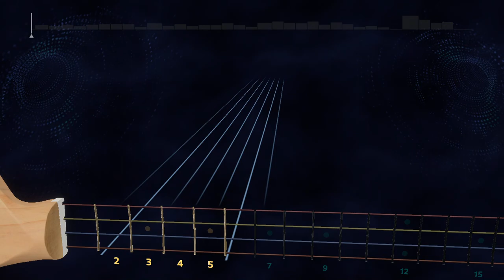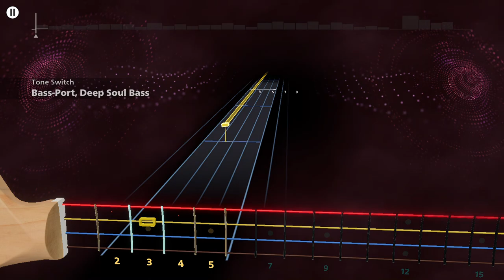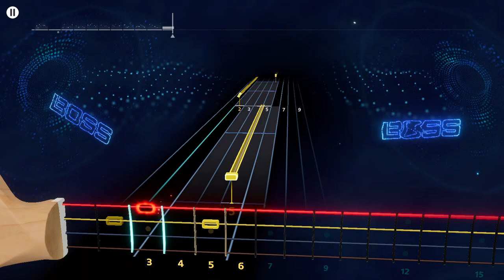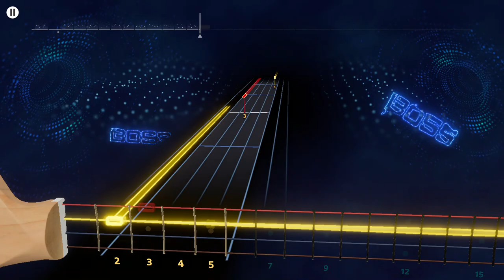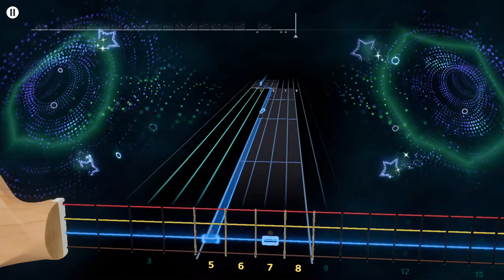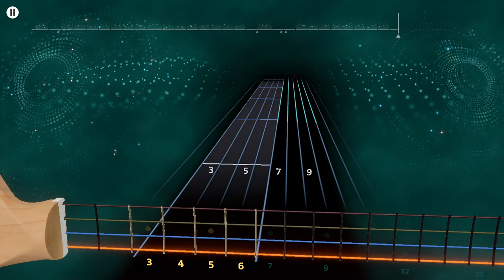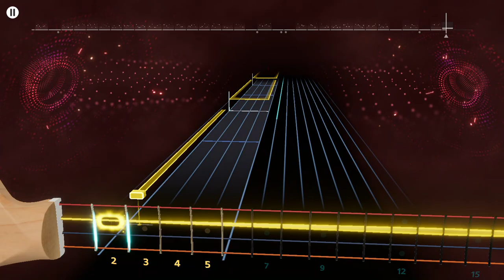Mott the Hoople - Ballad of Mott the Hoople Rocksmith+ Bass